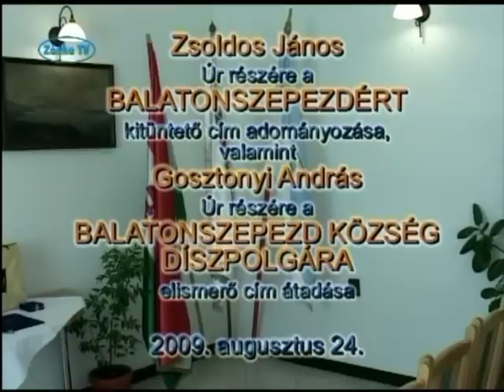Balatonszepezdért kitüntető cím átadása - 2009.08.24.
A felvételeket a Zánka TV készítette.